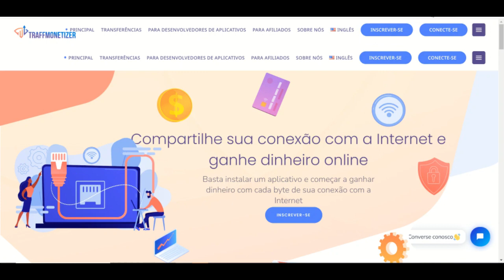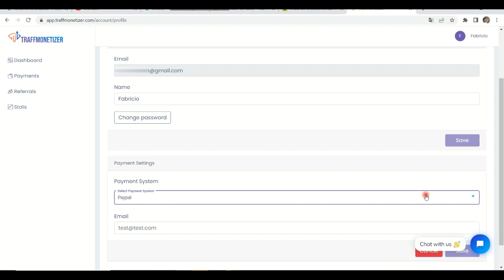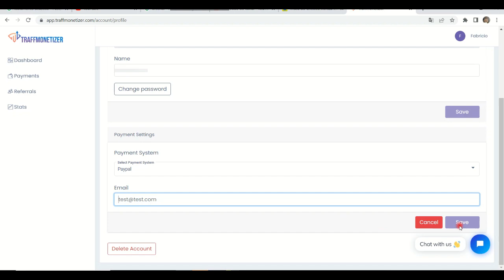Mais um App para ganhar dinheiro (dólar) SEM FAZER NADA 2023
🔥Novo App para ganhar dinheiro (dólar)  SEM FAZER NADA 2023🔥
Neste vídeo mostro indico um app pra você ganha dinheiro de forma passiva.

OBS: 5 $ DÓLARES só recebe ao cadastrar com o link acima
👉🏻 Indicação honeygain: